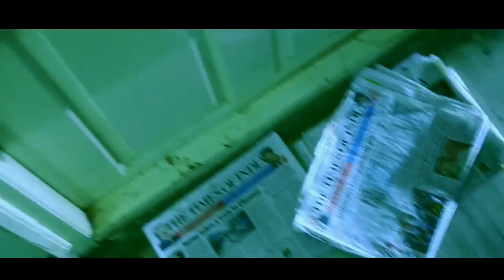Meera Theatrical Trailor